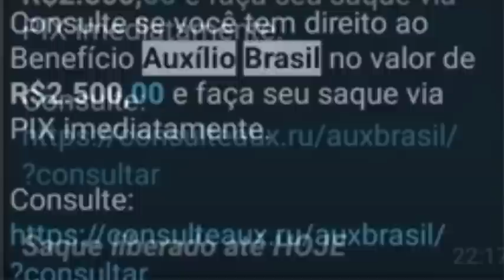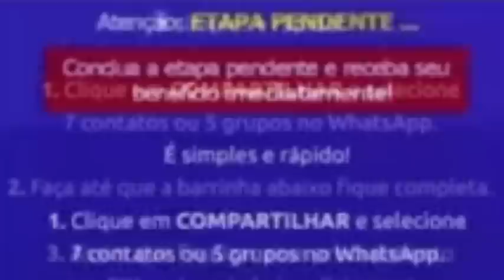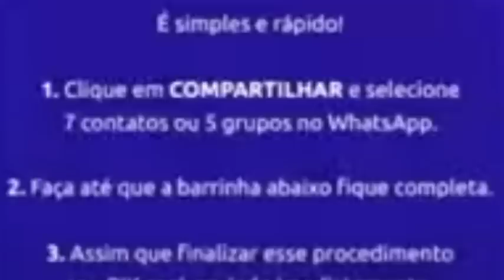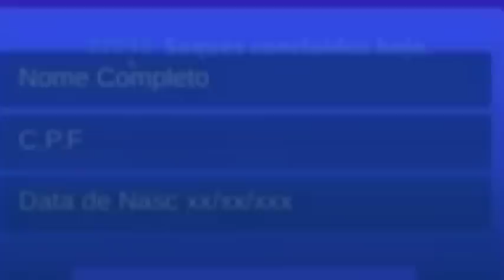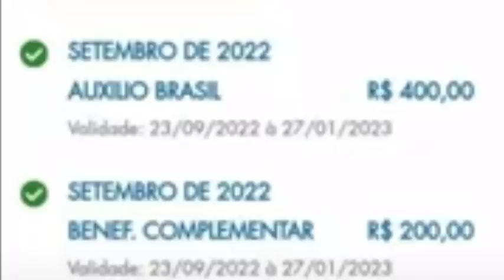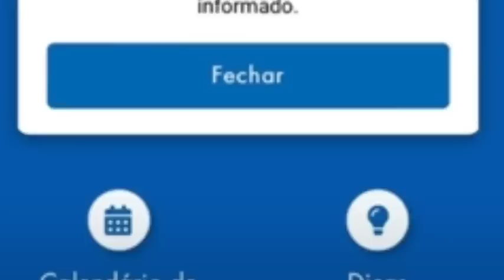👩‍👩‍👧‍👦MUITA ATENÇÃO! AUXÍLIO BRASIL🤔 URGENTE🤞MENSAGEM TÁ SENDO ENVIADA👀FIQUE ALERTA💰